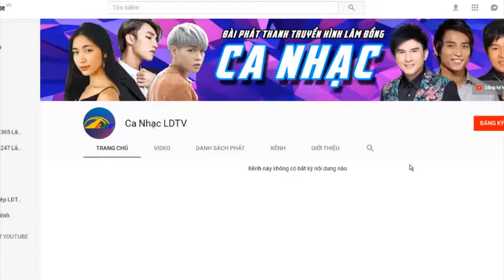Hát Gọi Mặt Trời | Ca Nhạc Lâm Đồng TV